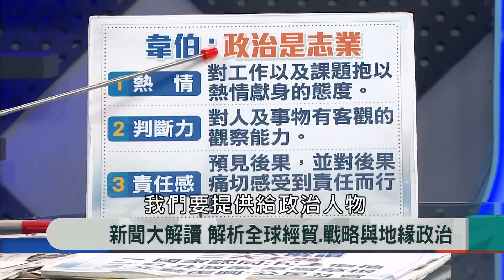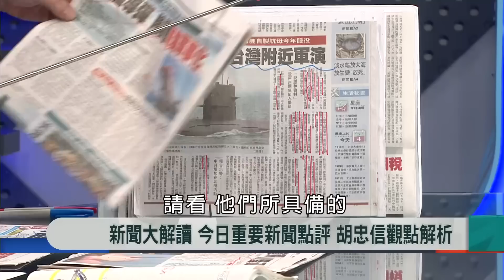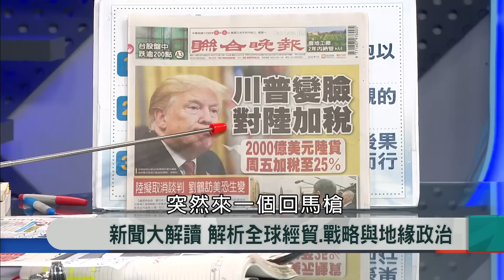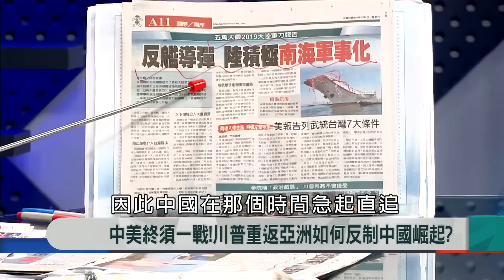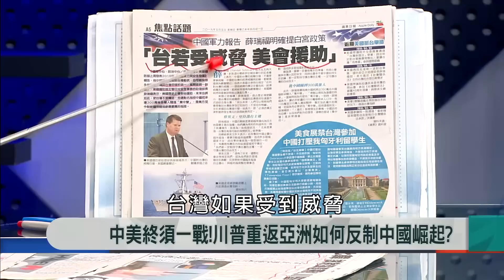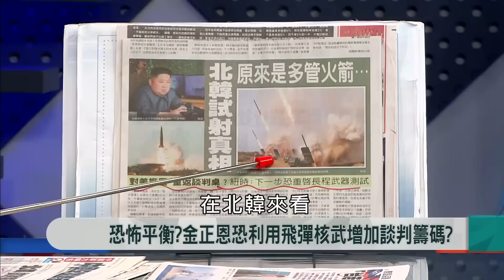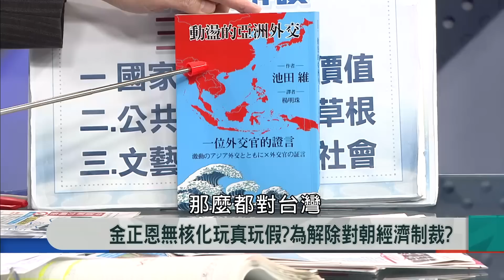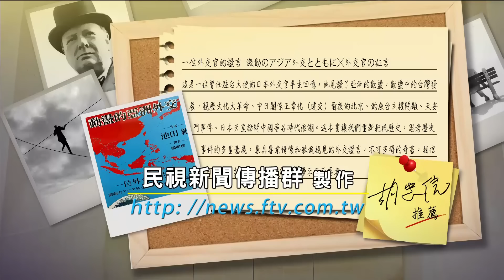【新聞大解讀】協商破局？傳中國考慮取消貿易談判？沒得談了？ 2019.05.06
來賓名單：張旭成、李哲全